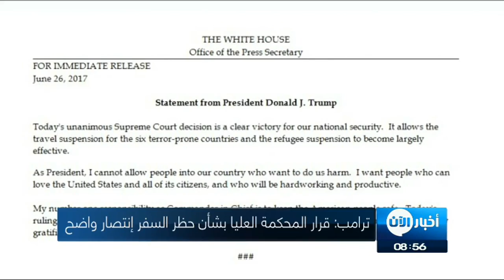27-6-2017 | موجز التاسعة صباحا لأهم الأخبار من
شاهد آيضا:
قيادي بعثي يفضح تاريخ آل الأسد!؟
عناوين النشرة:
- واشنطن تحذر الأسد من شن هجوم كيميائي جديد في
- الشرطة الإتحادية العراقية تتقدم في السرجخانة بمدينة
- التحالف العربي يأسر 9 من مليشيات الحوثي في مآرب بينهم قياديين
- ترامب يصف قرار المحكمة العليا حول الهجرة بأنه انتصار للامن القومي
- ترامب: يجب مواجهة خطر كوريا_الشمالية سريعا
- تدشين التاكسي الجوي بشكل تجريبي في سماء